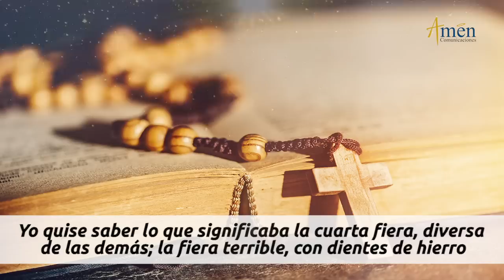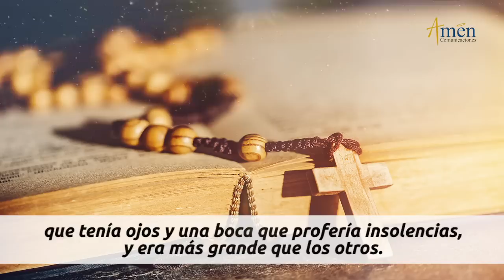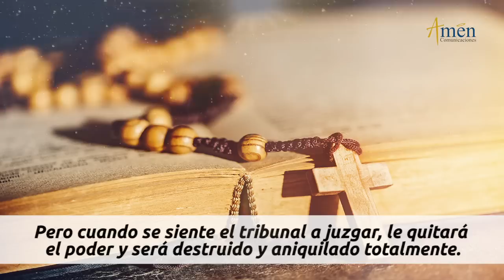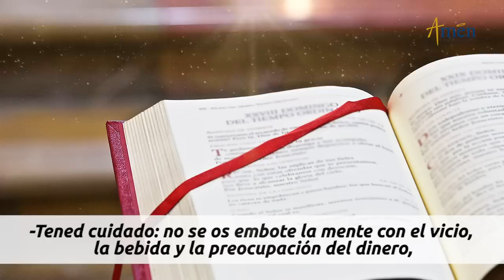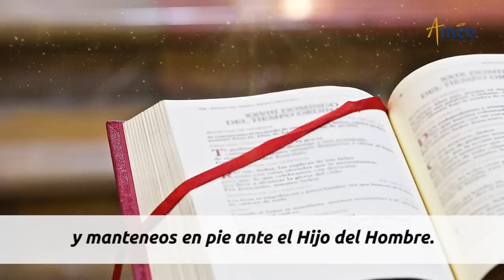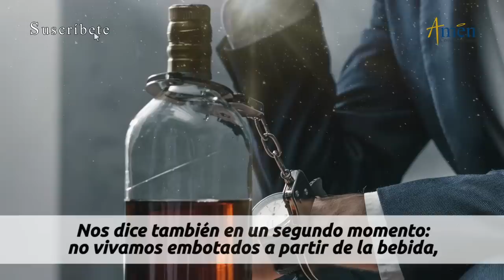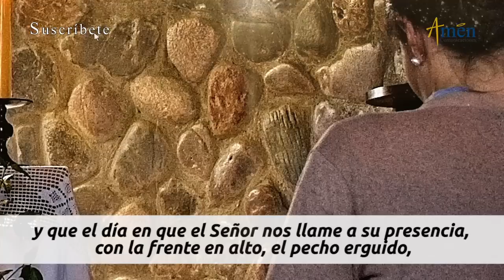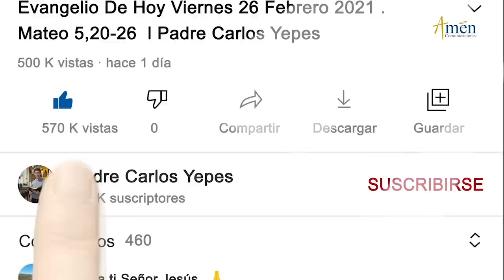Evangelio De Hoy Sábado 27 Noviembre 2021 l Padre Carlos Yepes l Biblia l Lucas 21,34-36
Evangelio De Hoy Sábado 27  Noviembre  2021. Reflexión Padre Carlos Yepes

Salmo: Dn 3,86-87: Ensalzadlo con himnos por los siglos.

ESTRENOS EN VIVO:
Temporada de Noviembre:

LA LECTURA DE HOY:
El Evangelio de Hoy (Lectio Divina):

En aquel tiempo, dijo Jesús a sus discípulos:

-Tened cuidado: no se os embote la mente con el vicio, la bebida y la preocupación del dinero, y se os eche encima de repente aquel día; porque caerá como un lazo sobre todos los habitantes de la tierra.

Estad siempre despiertos, pidiendo fuerza para escapar de todo lo que está por venir, y manteneos en pie ante el Hijo del Hombre.

REFLEXIÓN DEL EVANGELIO DE HOY:

Tres mensajes Padre Carlos Yepes para el Evangelio del día de hoy

1. No estés tan distraído en la vida
Atención: vigila tu vida, escucha lo que Dios te dice
2. ¿Por qué te embotas en la vida?
3. ¿Cuáles son las esclavitudes que te hacen perder el rumbo?

ÚNETE CADA DÍA:
Somos la red católica para el mundo de hoy: